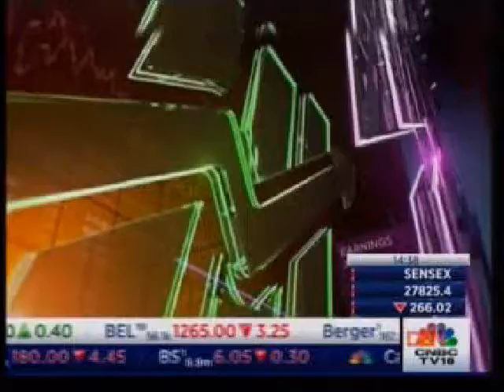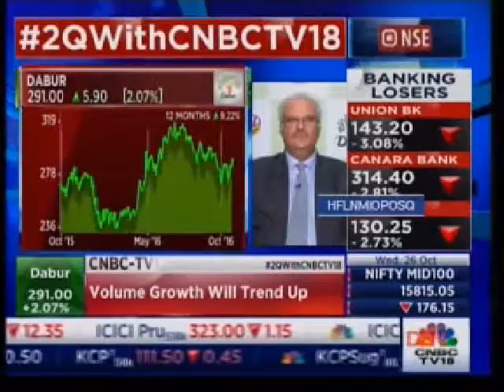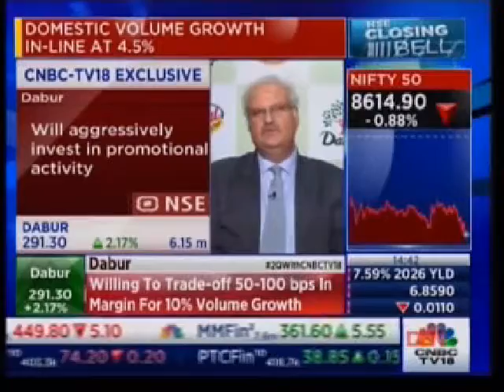26Oct2016 CNBC TV18 interview